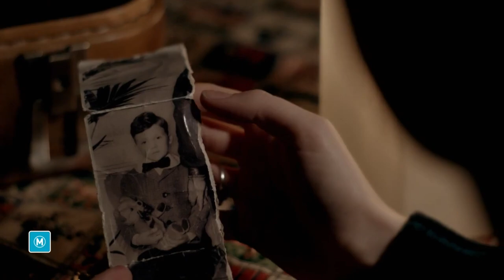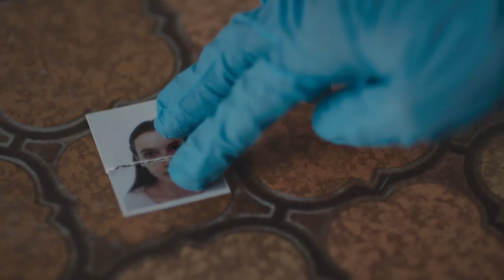|| Jodie Comer Tv Shows Before Killing Eve That You Might not Know About || Know More About Jodie ||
Jodie Marie Comer is an English actress, from Liverpool, England. She is best known for her role as Oksana/Villanelle in the the BBC America black comedy-drama spy thriller Killing Eve (2018–present), for which she received critical acclaim and won the Primetime Emmy Award for Outstanding Lead Actress in a Drama Series and the BAFTA Award for Best Actress. Let us see some of her other lesser known works

Her previous Tv shows -

Holby City (One Episode)
Justice (2011 TV series)
Good Cop (One episode)
Remember Me (TV series)
My Mad Fat Diary
Doctor Foster
Thirteen (TV series)
The White Princess
Inspector George Gently
Silent Witness